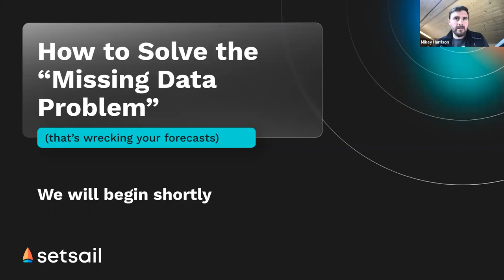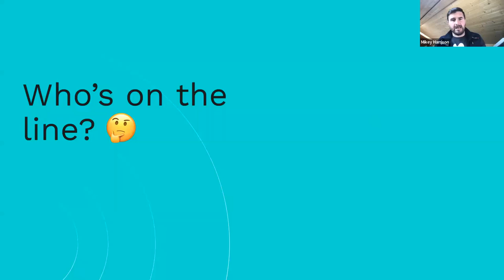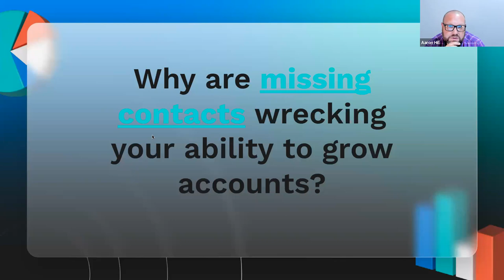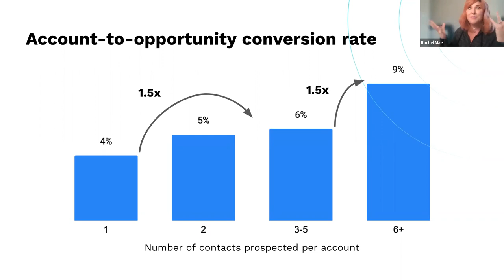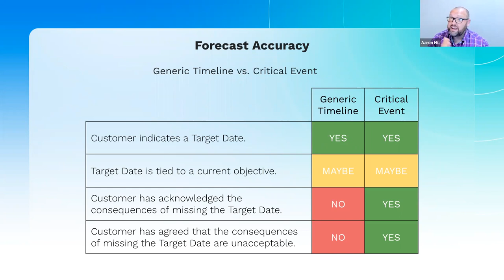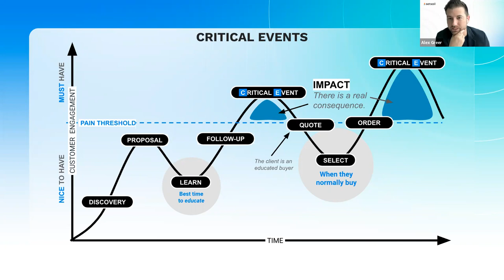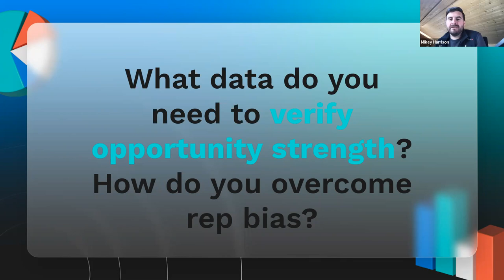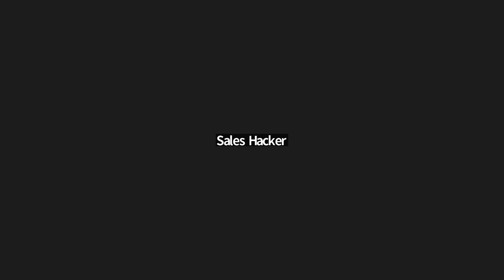How to Solve the “Missing Data Problem” That’s Wrecking Your Forecasts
The quality of your sales data can make or break your forecasting accuracy.
Missing contacts, anecdotal reporting, and manual data entry can lead you to believe your forecasts are much rosier than they actually are. And if you trust your forecasts, you could be in for a rude awakening as you approach EOQ.

In this SetSail replay, learn how to avoid that feeling and get back on track with realistic forecasting informed by complete and actionable sales data.